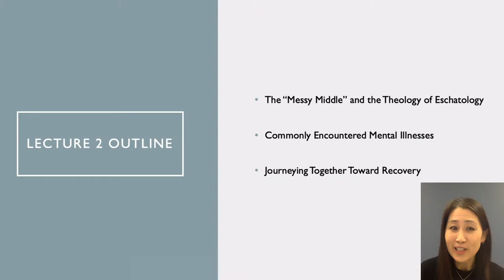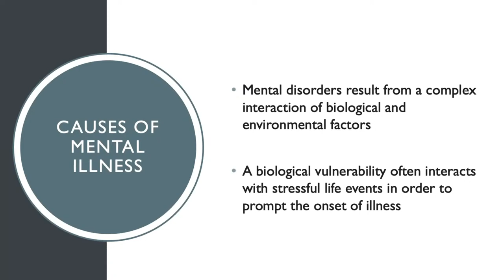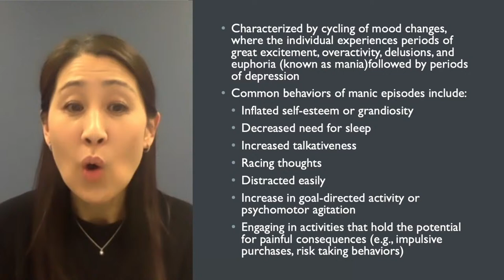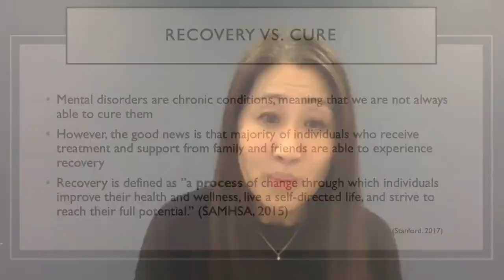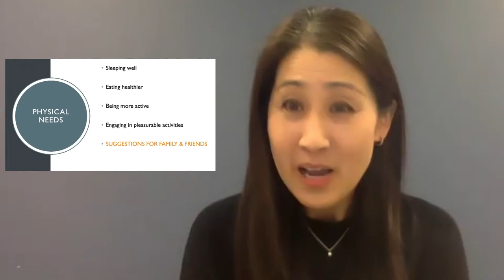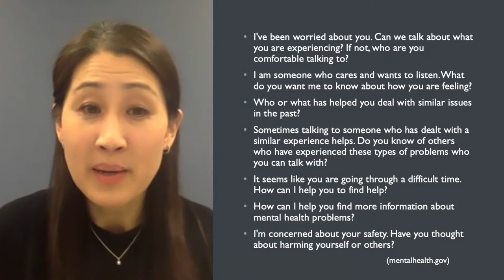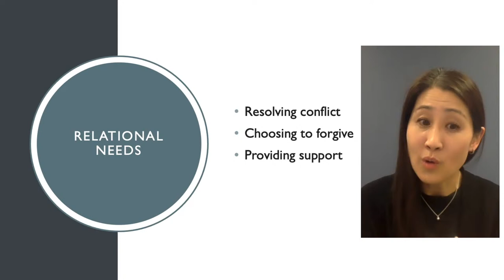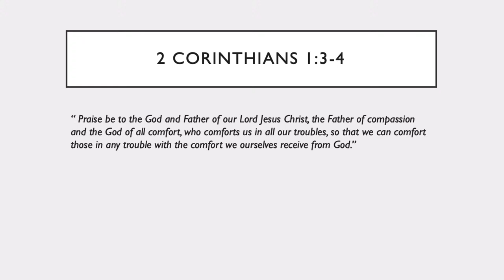Living in the Messy Middle:Journeying with Those Struggling with Mental Illness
Lecture #2 of the 2021 Simpson Lectures at Acadia Divinity College.
Dr. Helen Noah (Tyndale University) delivers the second of her series of lectures entitled "Living in the Messy Middle: Journeying with Those Struggling with Mental Illness"